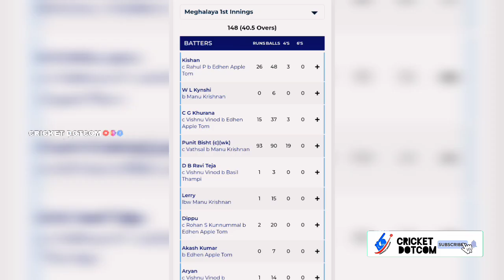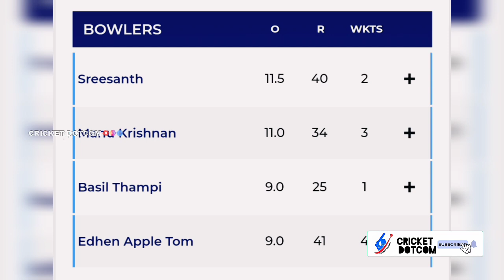ROHAN S KUNNUMMAL CENTURY TODAY|KERALA VS MEGHALAYA RANJI TROPHY HIGHLIGHTS |SREESANTH BOWLING VIDEO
ROHAN S KUNNUMMAL CENTURY

SREESANTH BOWLING TODAY

EDEN APPLE TOM BOWLING